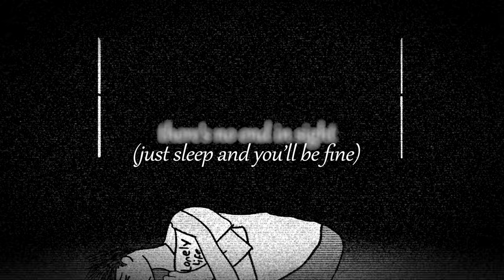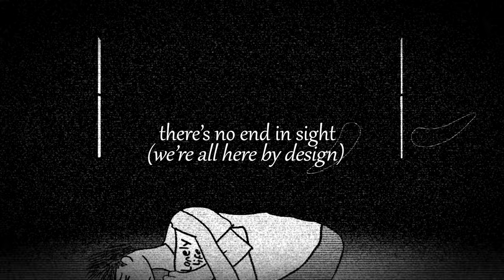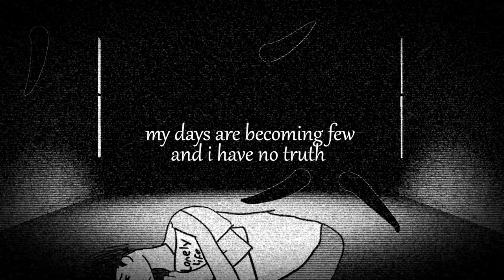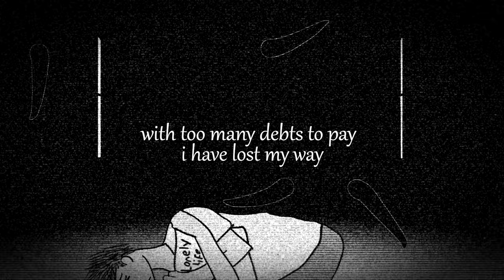Adam Clinch - Astral Projection (Official Visual)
Adam Clinch
Visuals By Brady Patterson